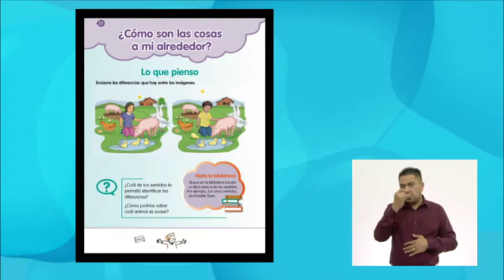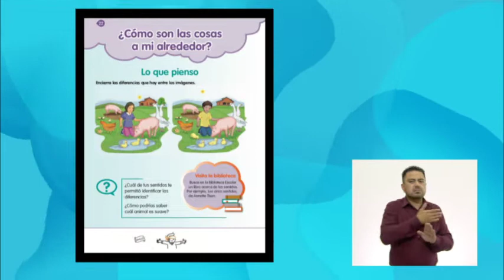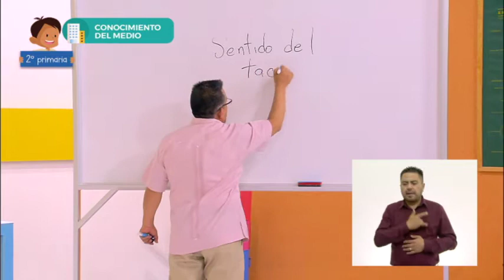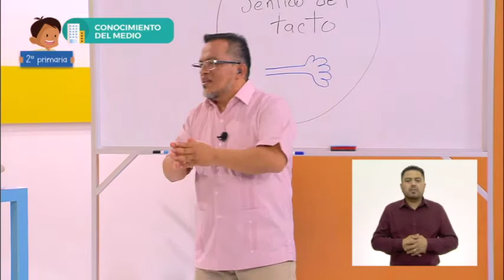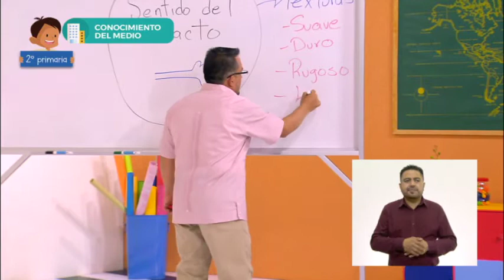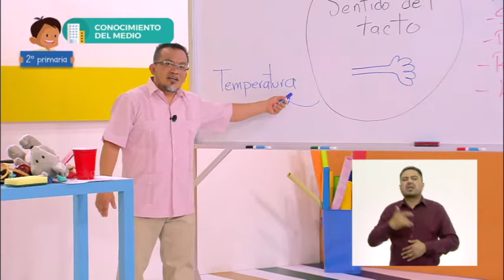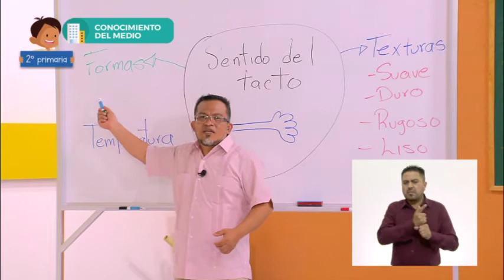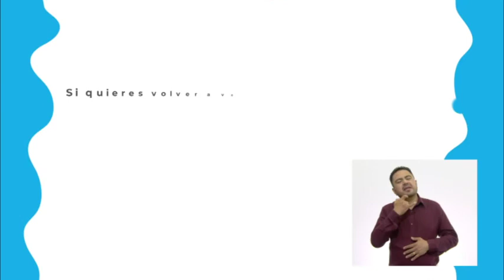0810 COM 2 LSM TX2